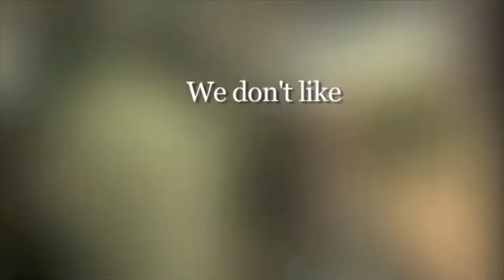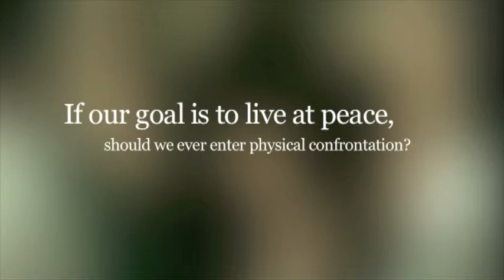BLACK EYED PEAS I Gotta Feeling (G-RATED CUT)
A re-cut of the BEP spot.  Would be glad of feedback on presentation, editing, and the use of text overlays.